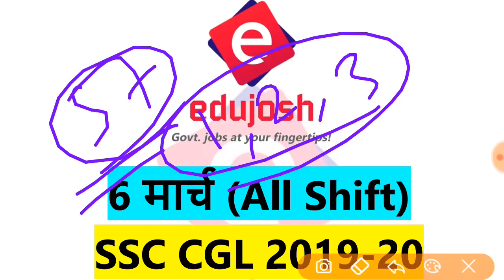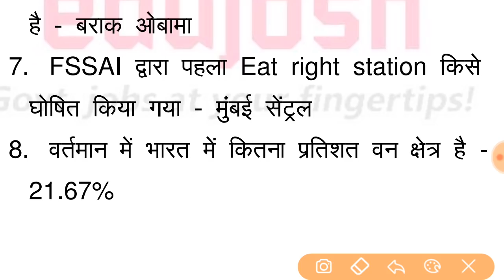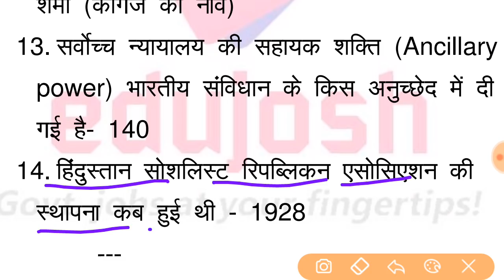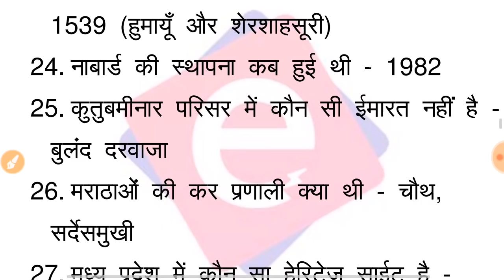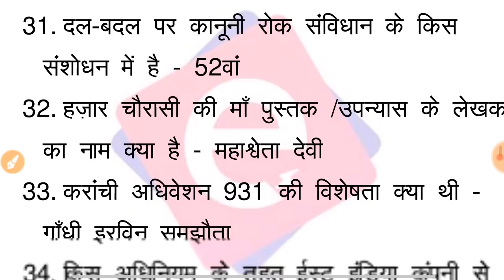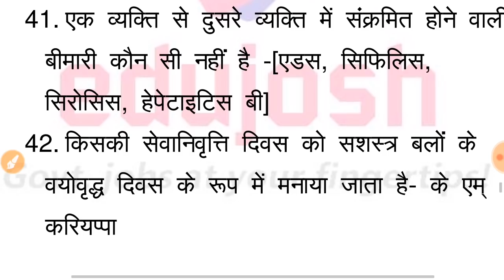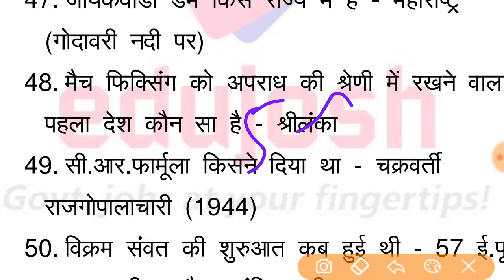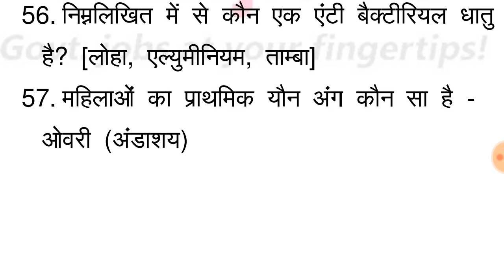SSC CGL 6th March All Shift Exam Analysis SSC CGL 2020 Asked GK GS Question + PDF 6 March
SSC CGL 6th March 2020 All shift, 1st shift, 2nd shift, 3rd shift Exam Analysis SSC CGL Asked GK GS Question + Today asked questions in ssc cgl exam with PDF

आज SSC CGL में पूछे गए प्रश्न all shift

SSC CGL 7th March Exam Analysis 1st shift, 2nd shift, 3rd shift 7 march asked question ssc cgl 2020 Coming soon

Next Video: SSC CGL 7th March Exam Analysis 1st shift, 2nd shift, 3rd shift 7 march gk gs asked question